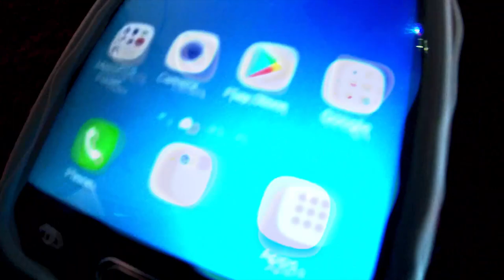Sic *Live* @Xhurch 7:1:18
Loving proof that The dead live